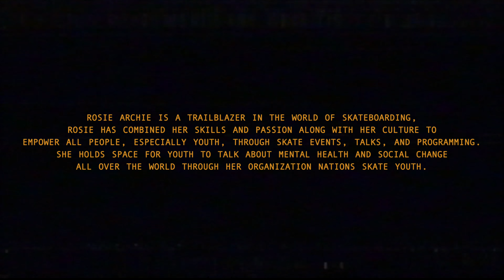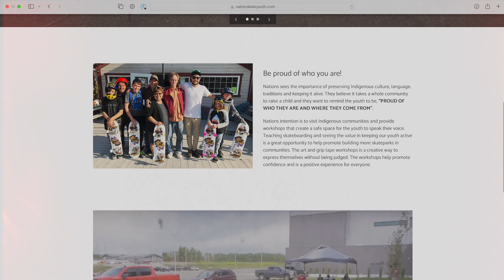Nations Rising - Rosie Archie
Our District Indigenous Student Advisory Council, Nations Rising, is thrilled to showcase the incredible resilience of Rosie Archie from Nations Skate Youth. Join us as we delve into her journey of overcoming adversity and spreading empowerment through skateboarding and community.

Welcome to "Nations Rising," a compelling video series created by the Cowichan Valley School District’s Indigenous Student Advisory Council. In this series, we dive deep into the lives of remarkable Indigenous role models, who have navigated challenges with strength and determination.

Join us as we sit down with these influential figures for candid interviews, where they share their personal journeys, triumphs, and the invaluable lessons they've learned along the way. From overcoming adversity to embracing cultural identity, each episode offers a unique perspective on resilience and success.

Through these empowering stories, viewers are encouraged to embrace their own potential, find strength in their heritage, and strive for greatness. Are you a classroom teacher?